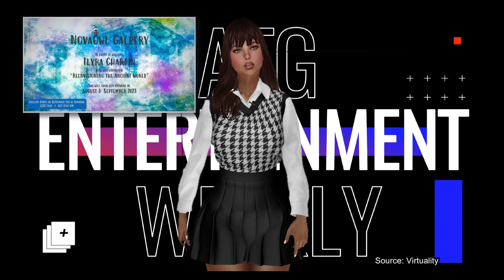ATG Entertainment Weekly | SecondLife Week 34: C. Nikolaidis, S. Rhiadra, I. Chardin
Any views or opinions expressed on this site reflect the views or opinions of the content creators on this site and not of Linden Lab or its employees, directors, officers, agents, or representatives.
00:00 Introduction
01:20 CATHERINE NIKOLAIDIS
02:14 GRID DRIVE GROUP DRIVE
02:51 SCYLLA RHIADRA
03:58 SECOND LIFE CHEERLEADER SQUAD PUBLIC PRACTICE
04:30 ILYRA CHARDIN
05:04 KAT'S PICKS
09:41 Outro